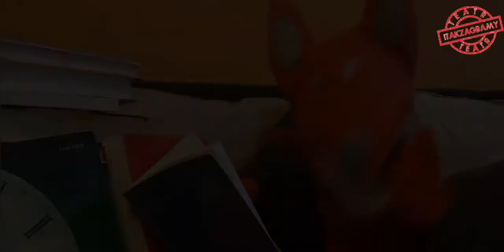Lisie bajeczki! "O Lisikrólewnie Roszpunce" wg Chuderlawego i Asi.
Kolejna bajka na życzenie: specjalnie dla jednej z fanek Lisich Bajeczek Chuderlawy znalazł lisią wersję jej ulubionej bajki o Roszpunce.

Zapraszamy zatem na opowieść  "O Lisikrólewnie Roszpunce" - tym bardziej niezwykłej, bo... napisanej wierszem! Autorstwa Chuderlawego, oczywiście, i Asi Mazewskiej oraz w ich wspólnym wykonaniu.

A jeśli macie jakąś ulubioną bajkę i jesteście ciekawi, jak brzmi jej lisia wersja, dajcie znać w komentarzu, a Chuderlawy jej dla Was poszuka.